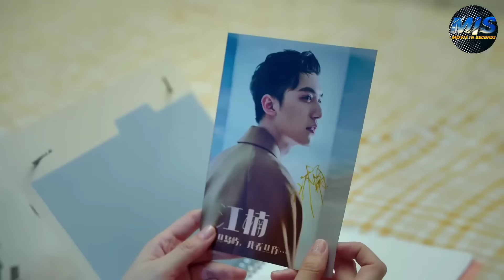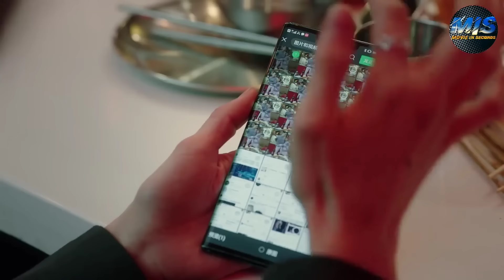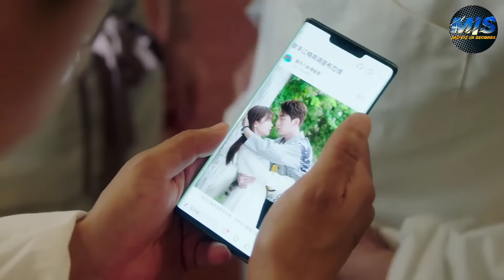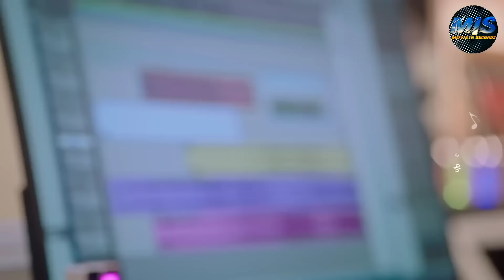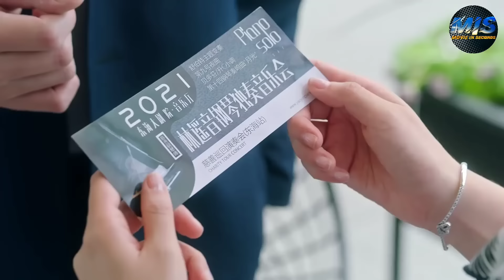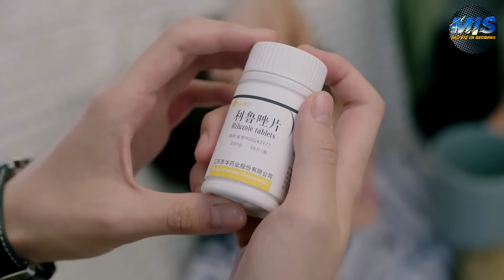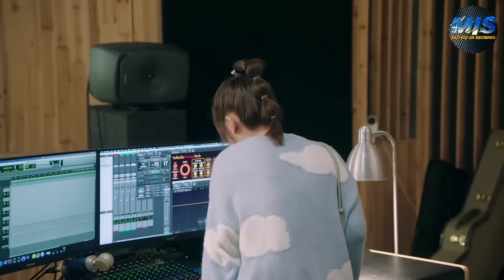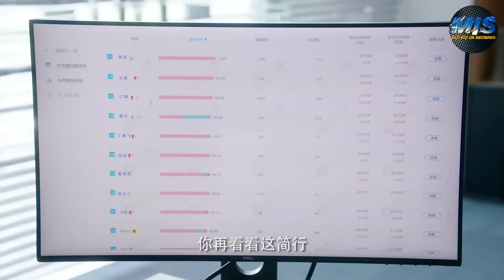بنت من أسرة بسيطه فجأة بتلاقي نفسها عايشه مع الايدول اللي معجبه بيه فبيت واحد ملخص مسلسل كامل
ملخص مسلسل كامل

ملخص افلام
 ملخص فيلم
 ملخصات افلام
ملخص فلم
ملخص الافلام
تلخيص افلام
مراجعة فيلم
ملخص أفلام
 افلام ملخصة
 ملخص افلام كورية
مسلسل كوري
مسلسلات كورية
 افلام كورية
 فيلم كورى
HD FIL